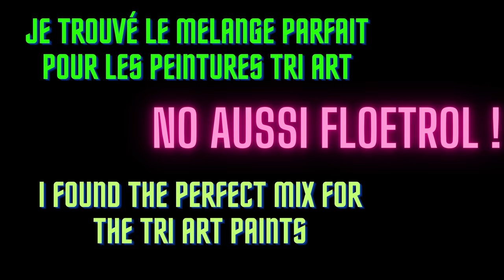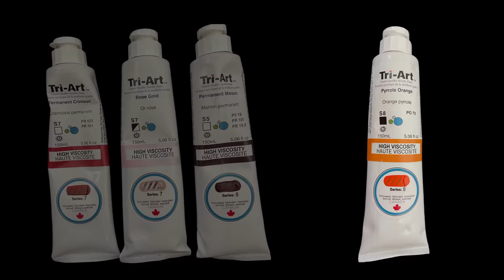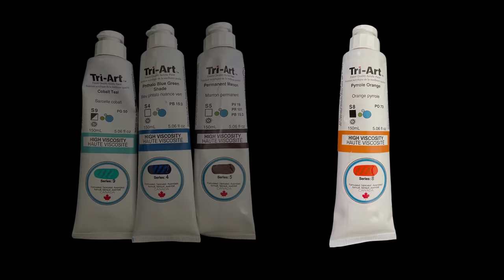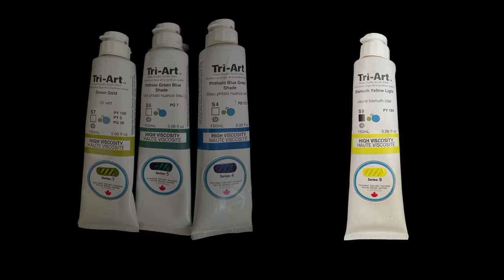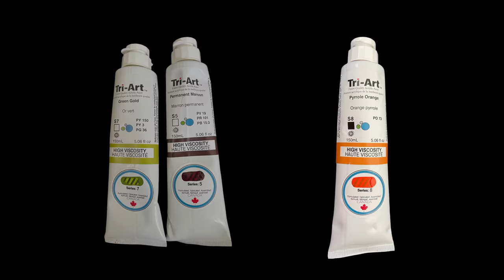#70- Best recipé ! NO FLOETROL ! |Tri-Art Blooms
Just look at those Cells ! Testing TRI-ART Paints with a no floetrol transparent cell activator by 'Ambre Art Paint' for use in the 'SheleeArt Bloom Technique', perfect for those who have difficulty obtaining Australian Floetrol. This no Floetrol cell activator made in France is cheap and works great. I tested different color combinations of the Tri-Art Paints using them both in my colours and in my cell activator. I made 5 different Blooms all different with this pouring medium and cell activator recipé. A Special thank you to @GarrickBrownArtStudio for the Pouring Medium idea.
Join me on my channel for many more exciting techniques just like this one.

Regardez ces cellules ! Test de peinture TRI_ART avec une activateur de cellule transparente pret a l'emploi made in France par 'Ambre Art Paint' pour être utilisée dans la technique de la 'SheleeArt Bloom', parfait pour ceux qui ont des difficultés à se procurer du Floetrol Australien. Cette activateur de cellules sans Floetrol est peu coûteuse et facile à obtenir et ça marche a merveille. Dans cette vidéo, j'ai testé des couleurs Tri-Art dans l'activateur de cellulles ainsi que dans mes couleurs avec 5 Blooms differentes. Avec mes remerciments a @GarrickBrownArtStudio pour ce medium de Lissage.
Rejoignez-moi sur ma chaîne pour découvrir de nombreuses autres techniques passionnantes comme celle-ci.

LINK TO OUR NEW FACEBOOK GROUP friendly and unconstrained group. A group where learning different techniques is based on videos, making it easier to understand the gestures and movements required along with everything else... Of course, you can post photos and/or videos, even your Instagram reals, and find everything in one single platform. You can share your know-how and benefit from the know-how of other members on a variety of different techniques such as acrylic pouring, palette knife painting, abstract art, textured resin art, jewelry making, and more. The topics covered will be extensive... Artists can post their videos directly without going through the admin... This group belongs to all of us!

LIEN VERS NOTRE GROUPE FACEBOOK groupe visuel… Un groupe convivial et sans contraintes. Un groupe où les apprentissages des différentes techniques est basé sur des vidéos, plus facile ainsi de comprendre la gestuelle et le reste... Bien évidemment vous pourrez publier photos, et/ou vidéos même vos réels Instagram et de trouver tout ça dans une seule plateforme. Vous pouvez partager votre savoir-faire et en bénéficier de la savoir-faire des autres membres sur pleins des différentes techniques de coulé acrylique, peinture au couteau, d’art abstrait, de la résine de l’art texturé et des création des bijoux etc. Les sujets couverts vont être vastes…c'est votre groupe à tous !